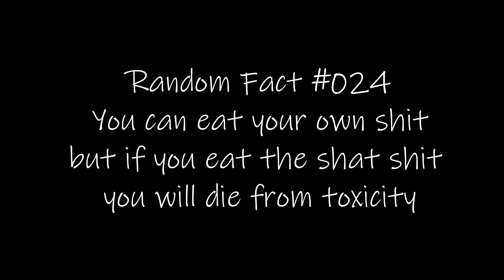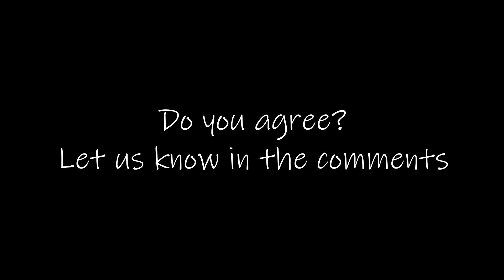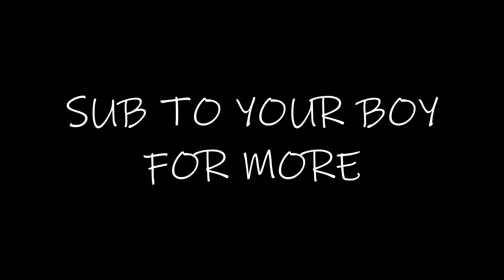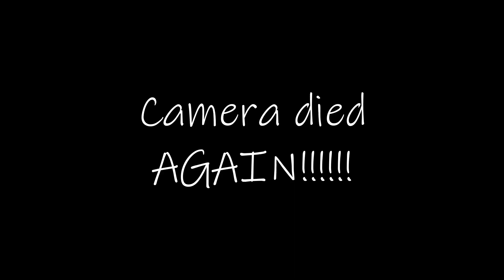QUESTIONS GIRLS ARE AFRAID TO ASK GUYS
Let me know if you like this style of video?!